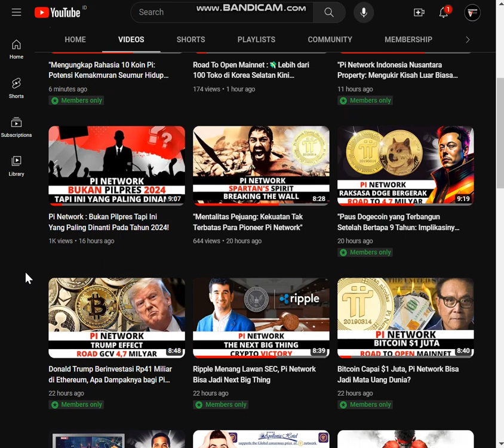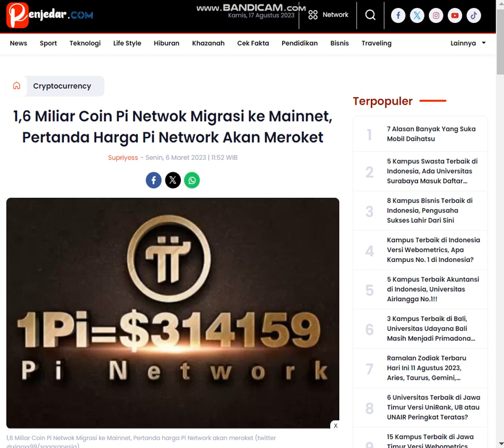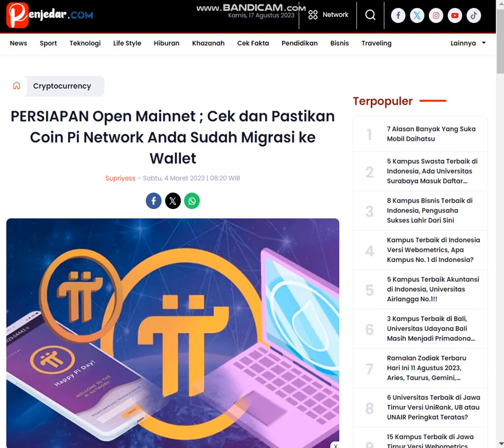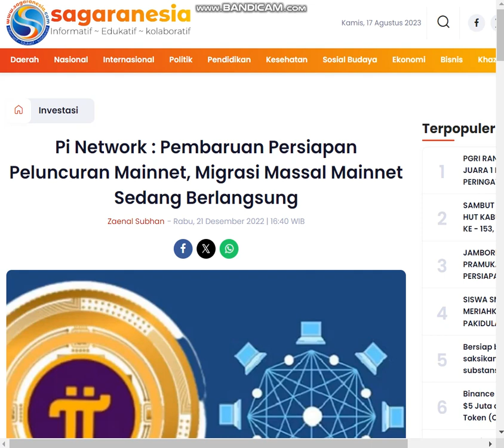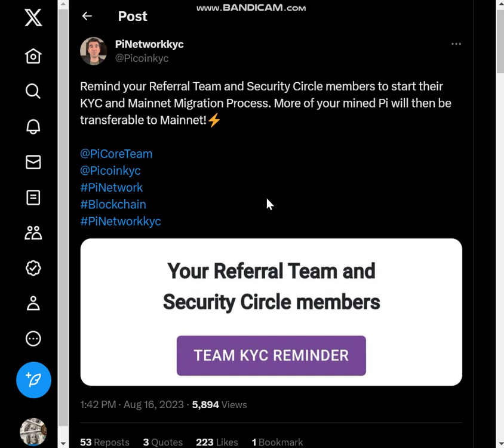"Migrasi Mainnet Pi Network: Langkah Penting untuk Transfer Pi yang Lebih Banyak!"